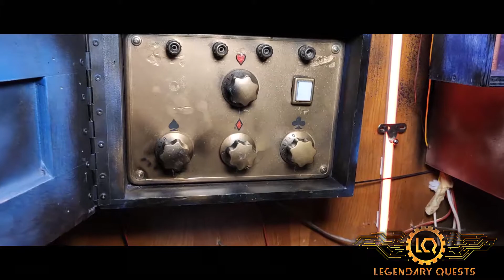⚙LQ - Riddle - Switchboard for Escape Room - See how it works Circus theme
💸You can buy this puzzle for your Escape Room.

Want to open your Escape Room? Our company will help you with this. 🔧 Our company Creates Everything for Escape Room - 🌍 Working With the world